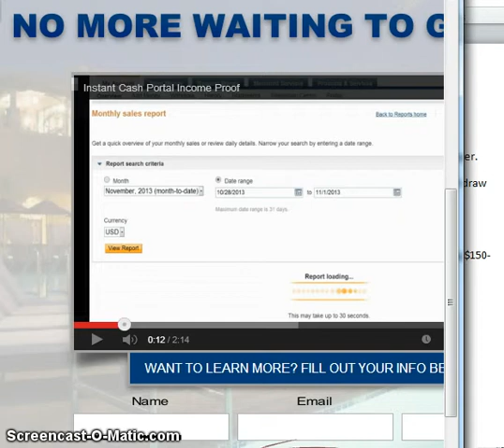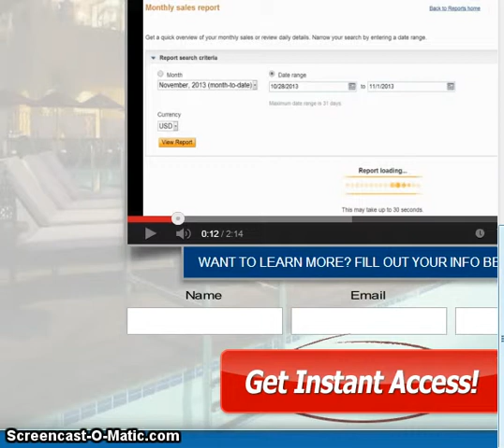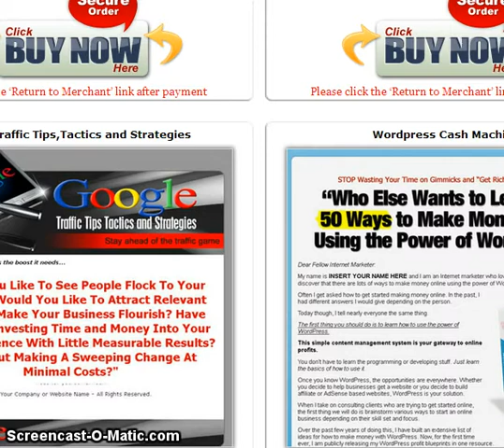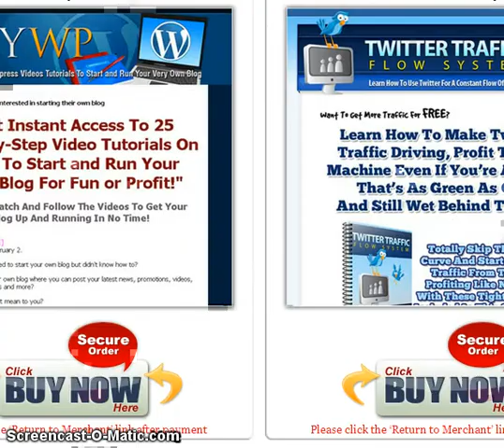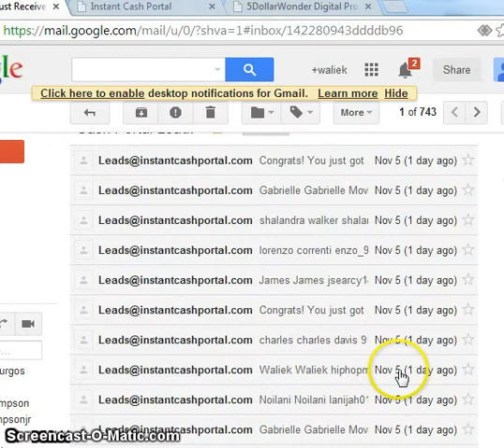How to Earn Money Fast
Watch and view the review and description of Instant Cash Portal How to Earn Money Fast informing you of the training you get, the sign up process, and the massive amounts of leads you get. Instant Cash Portal Review - How to Earn Money Fast

Waliek Pays's
Online Money Maker

Kik Me: Clockmoredollarz